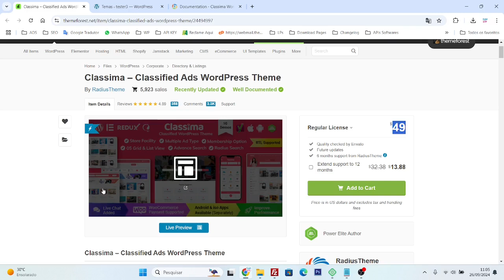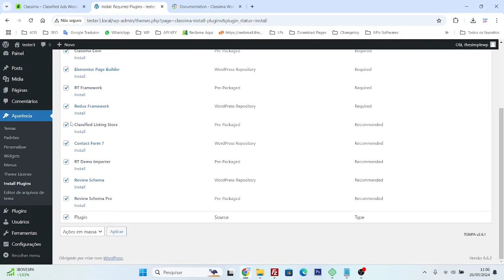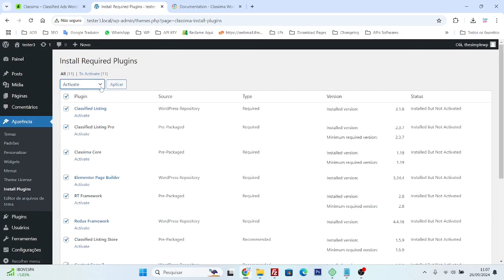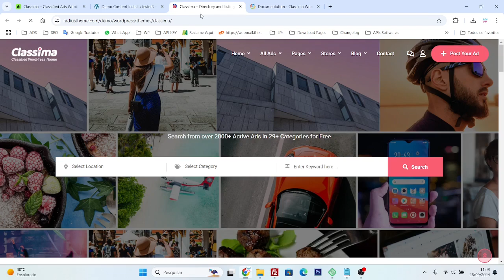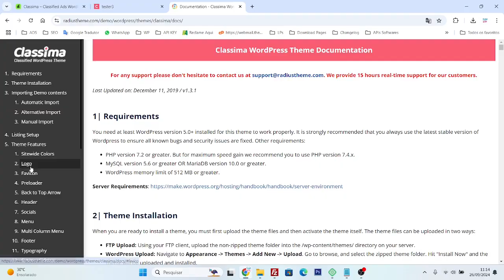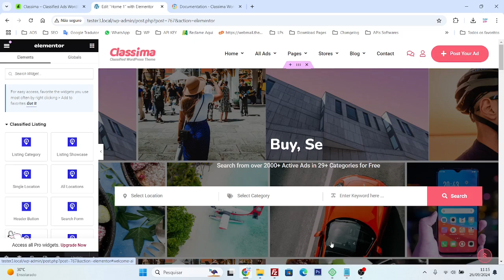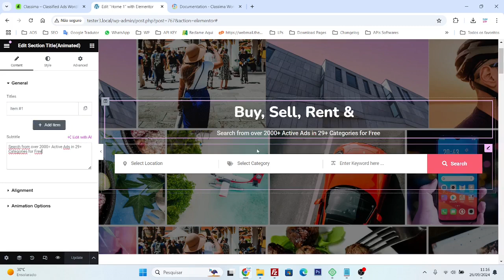Tema Classima: onde comprar barato, como instalar e importar os modelos de sites pré-prontos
O tema Classima para WordPress é amplamente utilizado para criar sites de classificados online, oferecendo uma solução flexível e poderosa para quem deseja lançar uma plataforma de anúncios, seja para vendas de produtos, imóveis, empregos ou qualquer outro tipo de serviço. A seguir, destacarei os principais recursos e funcionalidades que fazem do Classima uma escolha popular.

Principais Recursos:
Design Responsivo
O Classima é totalmente responsivo, o que significa que seu site será exibido de forma otimizada em todos os dispositivos, desde desktops até smartphones.

Compatibilidade com Elementor
O tema é compatível com o Elementor, um dos construtores de páginas mais populares do WordPress. Isso facilita a criação de layouts personalizados com arrastar e soltar, sem a necessidade de codificação.

Sistema de Anúncios Avançado
O Classima permite a criação de vários tipos de anúncios, com suporte a diferentes categorias, etiquetas e campos personalizados. Além disso, você pode configurar diferentes pacotes de anúncios, tanto gratuitos quanto pagos, permitindo a monetização do site.

Integração com WooCommerce
Para quem deseja implementar pagamentos no site, o tema é integrado ao WooCommerce, permitindo que você aceite pagamentos online de maneira fácil e segura.

Mapas Integrados
O Classima oferece suporte integrado ao Google Maps e OpenStreetMap, facilitando a localização geográfica dos anúncios e melhorando a experiência do usuário.

Recursos de Pesquisa e Filtro Avançados
Os usuários podem pesquisar e filtrar anúncios com base em diferentes critérios, como localização, preço, categoria e mais, tornando a navegação no site mais eficiente.

Painel de Usuário e de Administração
Tanto os administradores quanto os usuários têm acesso a painéis intuitivos, onde podem gerenciar seus anúncios, visualizar estatísticas e controlar transações.

Notificações e Alertas
O Classima suporta notificações por e-mail e alertas para quando anúncios são aprovados, expiram ou precisam de renovação, mantendo tanto os anunciantes quanto os administradores informados sobre o status do conteúdo.

Segurança e Moderação
O tema oferece opções de moderação de anúncios, com revisão manual ou automática, para garantir que apenas conteúdos apropriados sejam publicados. Além disso, integra soluções de segurança como Captcha para proteger o site de spam.

Suporte Multilíngue
O Classima é compatível com plugins como o WPML, permitindo que o site seja traduzido e utilizado em várias línguas, ideal para sites que atendem a um público internacional.

Vantagens do Classima:
Interface intuitiva, tanto para administradores quanto para usuários finais.
Alto nível de personalização sem a necessidade de conhecimentos em programação.
Flexibilidade na criação e gestão de diferentes tipos de anúncios.
Integração fácil com meios de pagamento e sistemas de localização.
Considerações Finais
O Classima é uma solução robusta para quem deseja lançar um site de classificados sem complicações. Com um design moderno, compatibilidade com plugins essenciais e uma interface amigável, ele oferece todas as ferramentas necessárias para criar um site profissional e funcional.